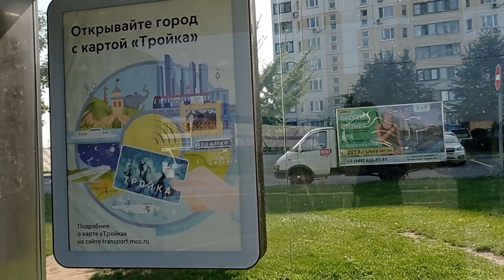Вот такой лес рядом есть. С Ксюшей сходили прогуляться по лесу. Рассматривали всякие лесные чудеса.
Много лет назад у меня и Ксюши был неприятный опыт прогулки в лесу.
Прошло время и мы решили все ж побороть свои страхи и сходить снова в лес.
Как мы погуляли и что видели - смотрите в видео.